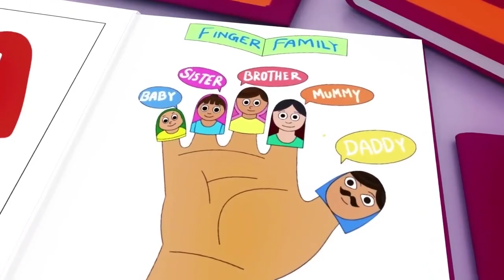Wheels On The Bus Go Round and Round - Baby Songs - Nursery Rhymes